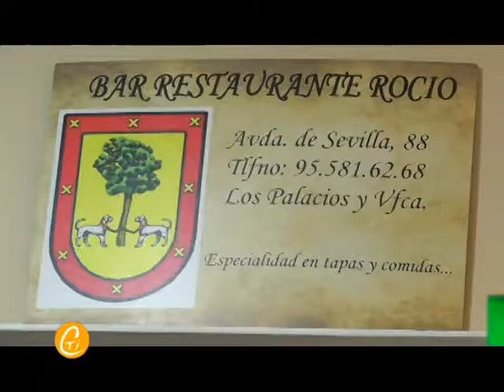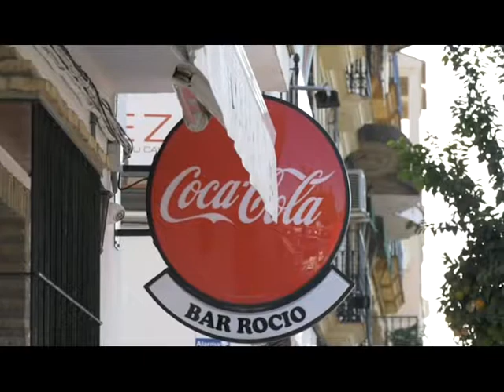CERCA DE TI: BAR RESTAURANTE ROCÍO (P.1)